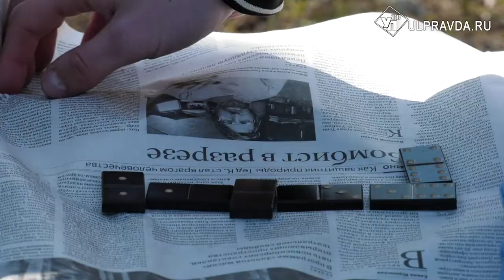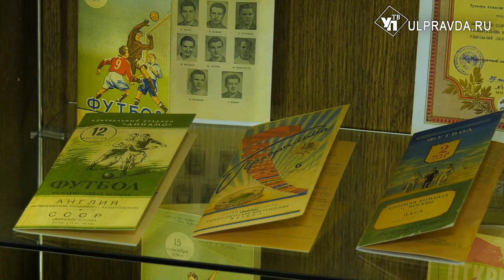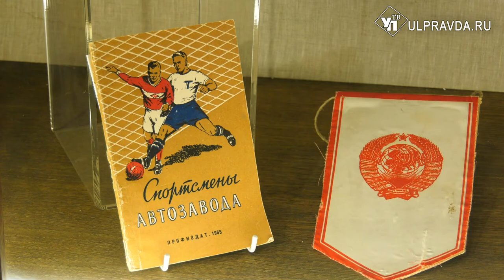Время первых. Музей «Симбирская чувашская школа» превратился в квартиру футбольных болельщиков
Необычная выставка-инсталляция, где можно потрогать экспонаты, открылась в музее «Симбирская чувашская школа».